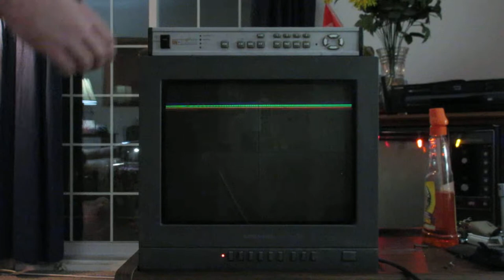Samsung SMC 150FN CCTV monitor Digital Watchdog DW 4AA DVR startup and shutdown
Re-shot in full HD and still looks like crap, oh well.

When I found these sitting by a dumpster they looked like they had been there for months. They cleaned up very well and seem to work fine; the biggest problem is that I don't have the DVR password or know how to reset it. The monitor CRT has the worst phosphor burn I've ever seen and I'm sure the electrolytic capacitors are shot but I'll take care of those things whenever I can get hold of a good CRT from a consumer-grade TV.